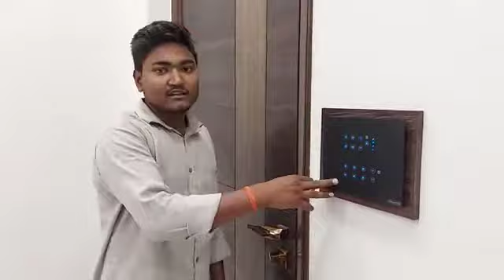Smart Home Automation project with Alexa